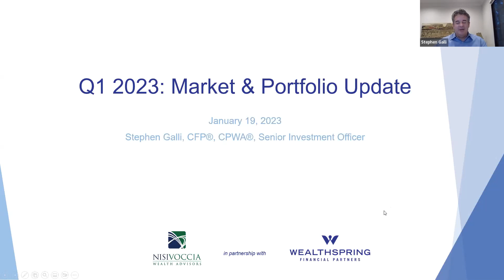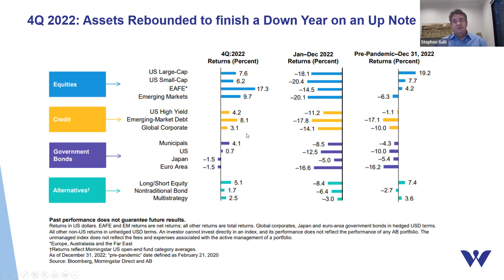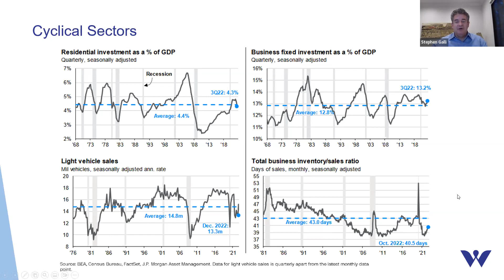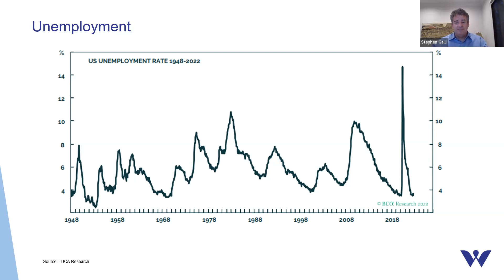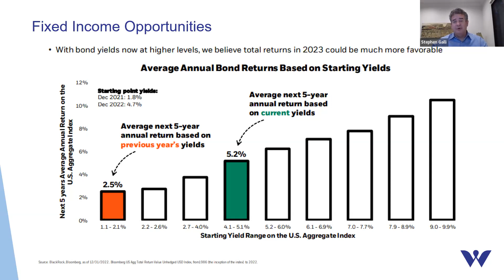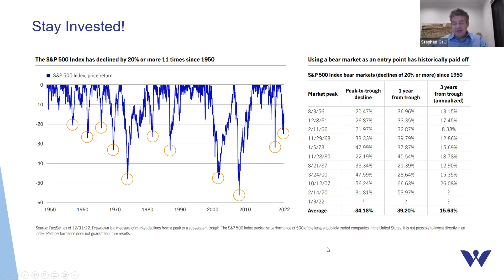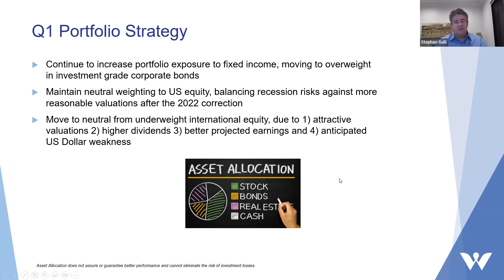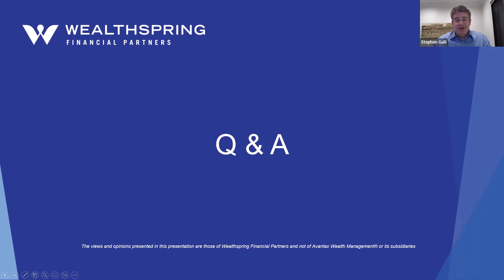Lessons Learned from Market Volatility in 2022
Hear Senior Investment Officer Steve Galli present our Q1 2023 Financial Markets & Portfolio Update. Interactive, live webinars are offered quarterly to our clients.